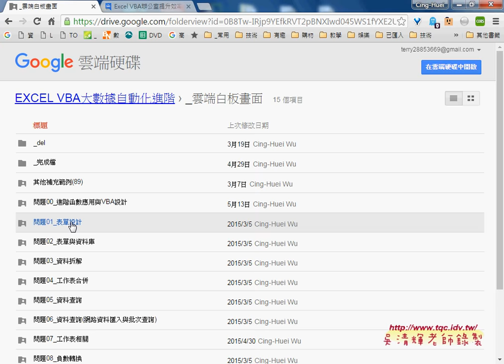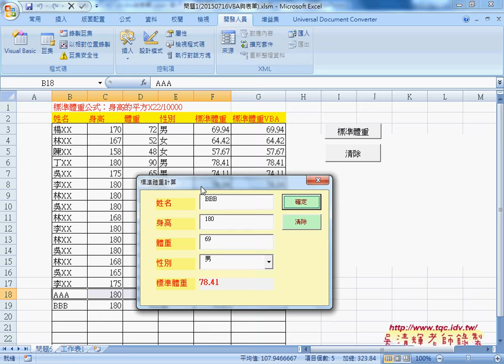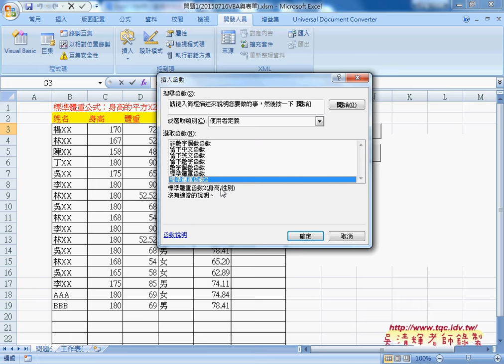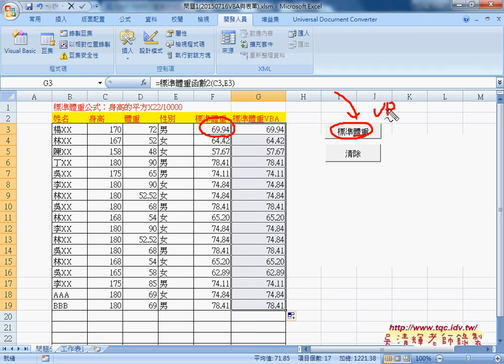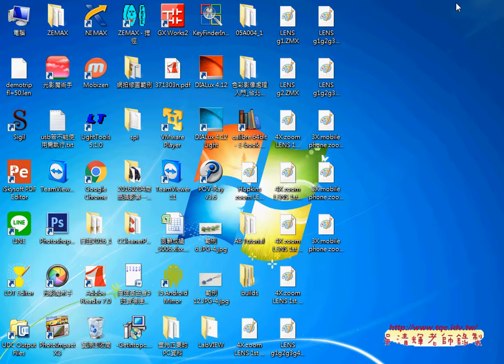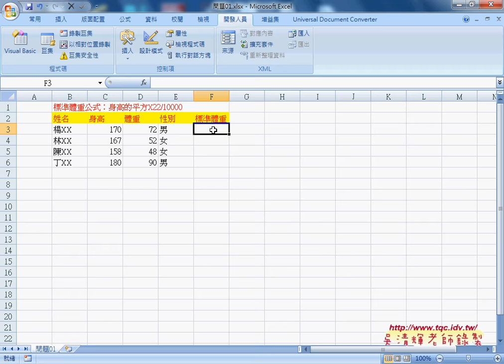01 問題01VBA與表單設計說明